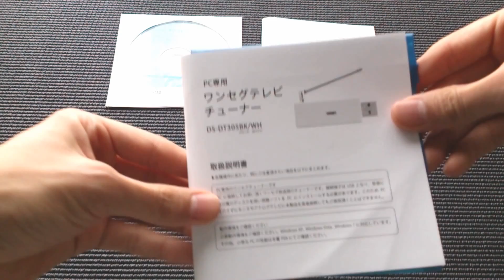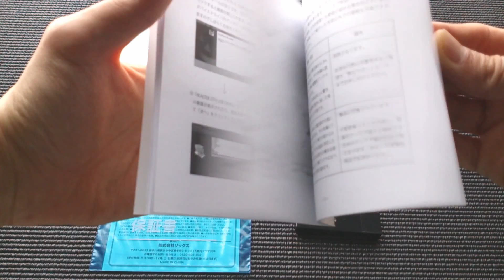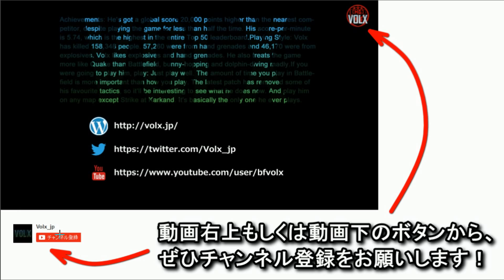【ゾックス】 DS-DT305BK ワンセグチューナー レビュー 【Volx】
Amazon.co.jpへ移動　⇒

BFシリーズ古参プレイヤーによる、商品レビュー垂れ流し。
各メーカー様から提供頂いた商品や、購入した商品を紹介します。
動画だけでなく、ブログで追加解説を行っている場合もあります。